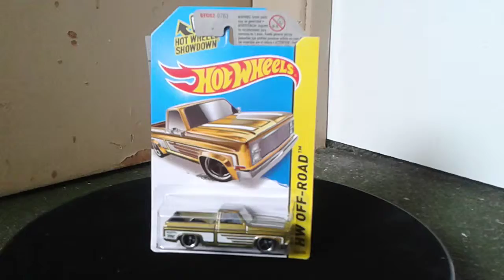Chevy Silverado super th hot wheels